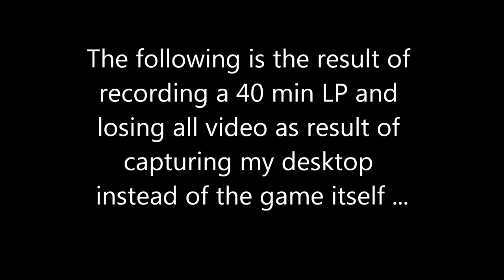RichardAnd Let's Play: The King of Wood ... and a PSA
I highly recommend playing this game but taking it way more serious than me.
Sorry for the audio quality... I was kind of not caring at the time for obvious reasons.

ALWAYS TEST YOUR CAPTURE!!!